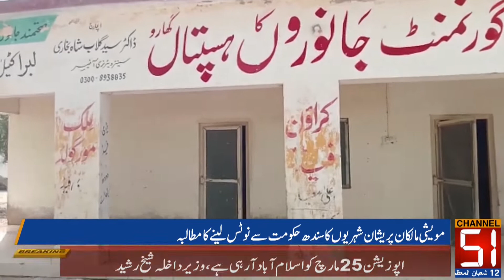Lampy scan virus, a dangerous disease that spreads in Thatta, has caused severe shortage of milk